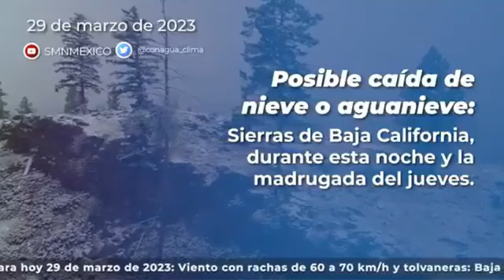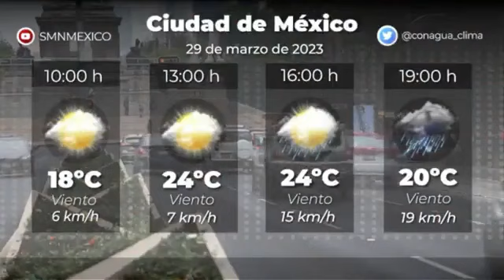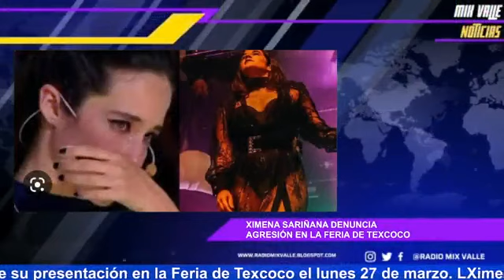Radio MV Noticias 29 MARZO 2023 | CONDUCE IVÁN CALDERON